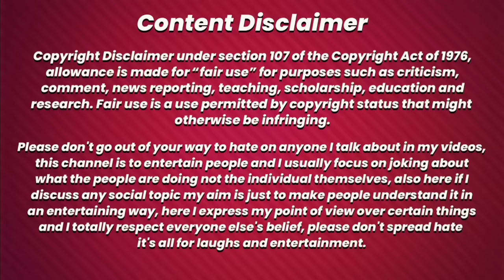Mukesh Singh Reply Kuldeep Yadav😱Rahul fitness अब कभी नही खेलेंगे😭Abhishek Yadav Mumbai Pro Show2023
Rahul Fitness अब नहीं खेलेंगे 😱Mukesh Singh Reply Kuldeep Yadav 😱 Abhishek Yadav Mumbai Pro Show